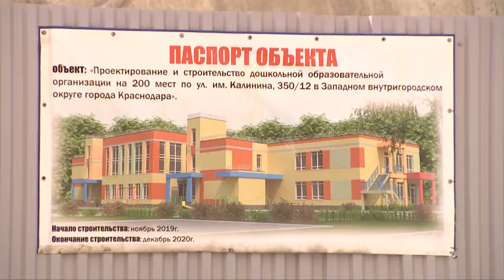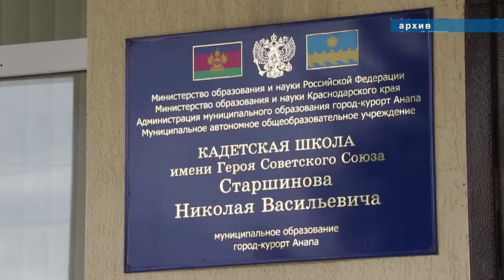Сегодня на Кубани одновременно возводится 28 школ и 11 детских садов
Строительство социальных объектов обсудили накануне на совещании, которое провел губернатор Краснодарского края. В его работе принял участие глава Анапы Юрий Поляков. Вениамин Кондратьев уделил особое внимание соблюдению сроков по строительству школ и детских садов.